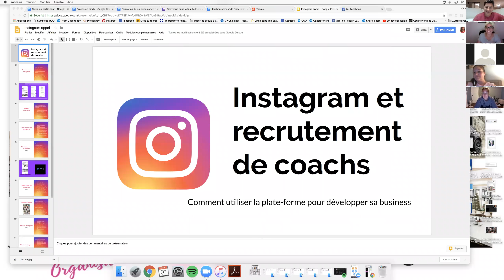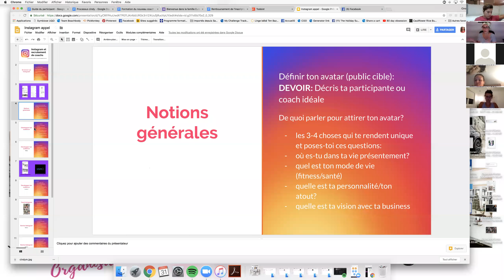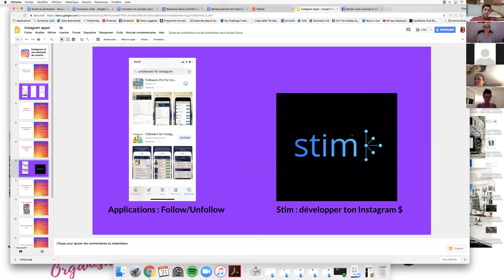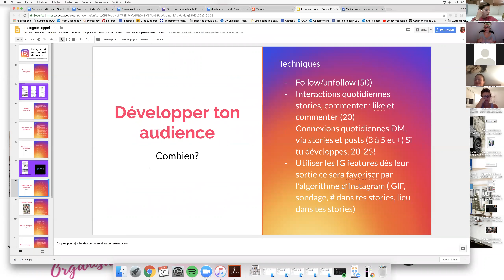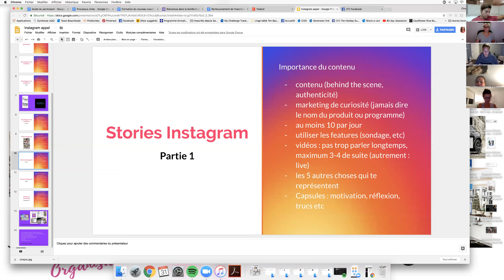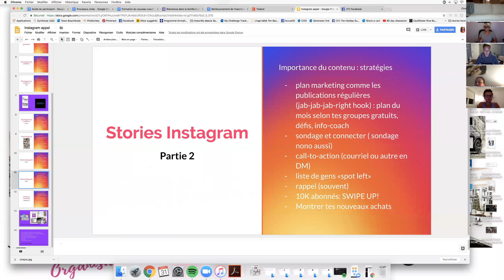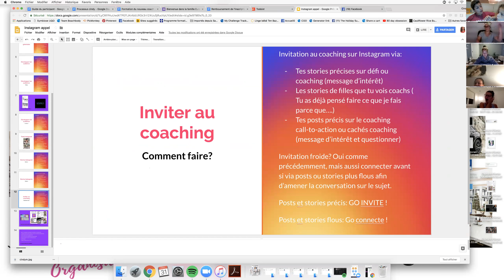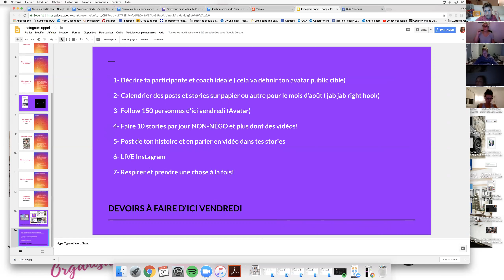CALL avec CINDY MONETTE - MS & Instagram